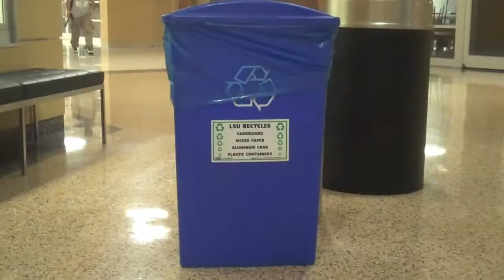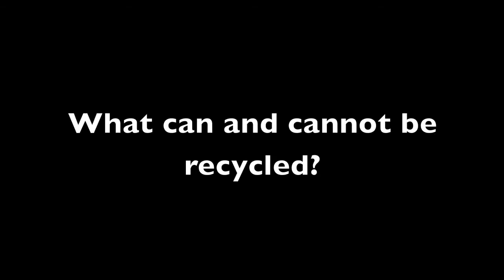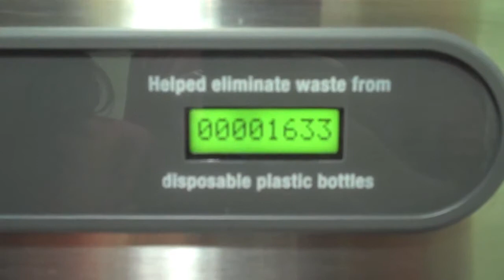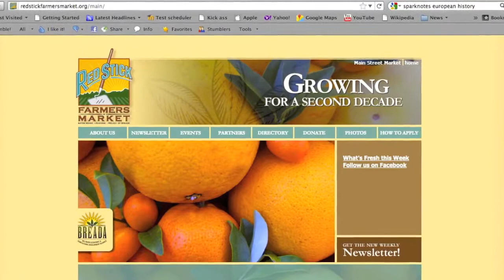Campus Sustainability RA Training Video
A campus sustainability horticulture class made an educational video about how to become a more sustainable Tiger. Check out the students' tips and try one one out!

The Department of Residence Life is committed to the academic success and personal growth of the campus community. With higher GPAs of those students living off campus, our on-campus residents have access to world-class facilities and scholars at their doorsteps. For more information on living in the residence halls, please